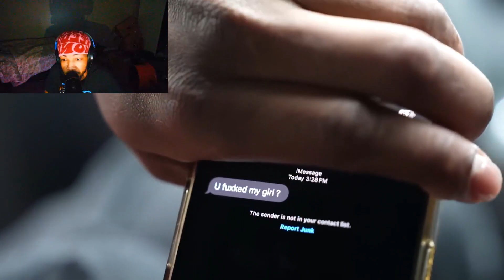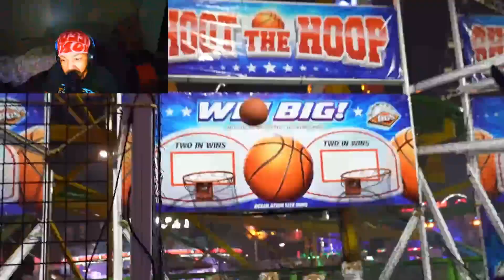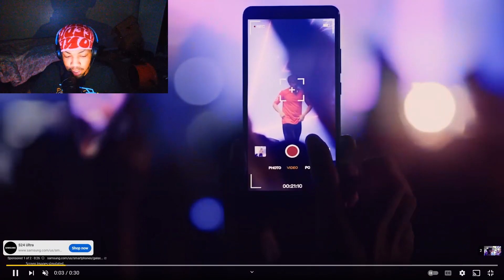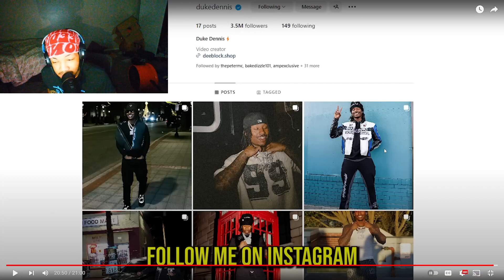DUKE DENNIS IS IN MY CITY! (houston rodeo)